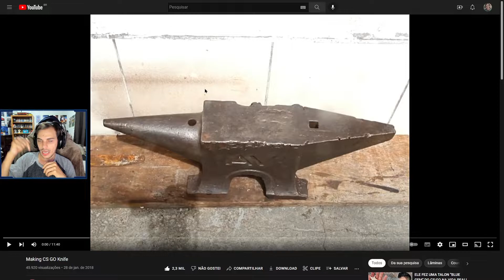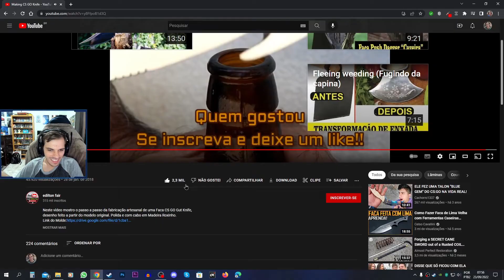Como é feita uma faca Gut na vida real! (REACT)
Galera nesse vídeo eu mostro para vocês como é feito uma Gut na vida real, espero que gostem.